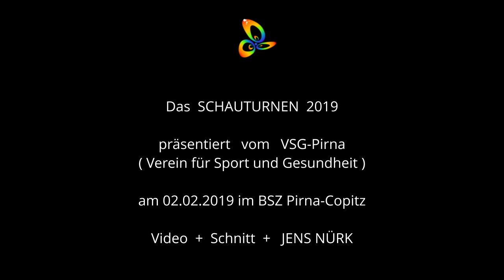Schauturnen 2019 in Pirna * Turnen in den 20igern ♥ ♫ ♥ ♫ ♥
Lustige Turnübungen aus den 20igern
gezeigt von Jugendlichen der Kürklassen AK 12-19
vom VSG Pirna e.V. präsentiert zum
Schauturnen 2019 im BSZ Pirna-Copitz.